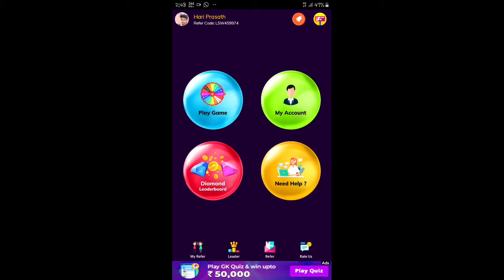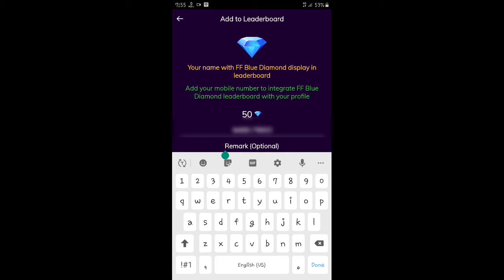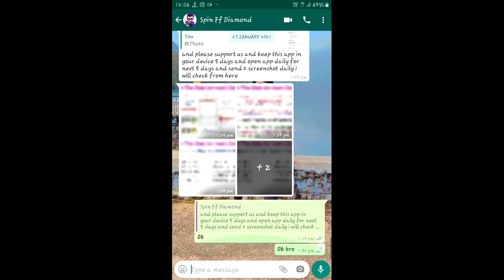how to get diamond on ff spin app with live proof Para Samsung ,A3,A5,A6,A7,J2,J5,J7,S5,S6,S7,S9,A10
title :how to get diamond on ff spin app

spin to ff diamond app link 👇

I strongly recommend this Spin Game to win Real Free Fire Diamonds. So please install this game with my refer code. Here is my